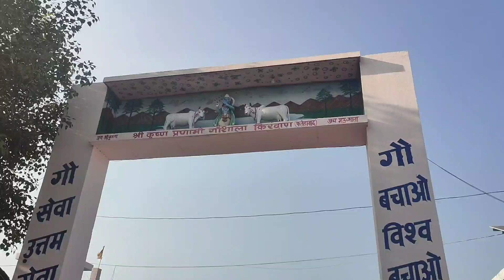New My Life Vlog विक्रम ने सुनी गौ माता की पुकार Vikram Haryanvi Artist kirdhan